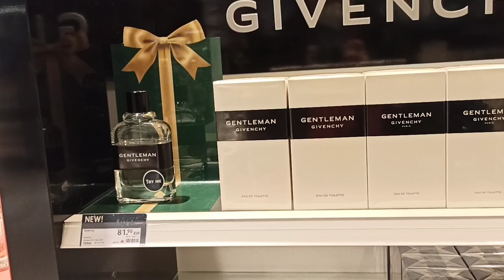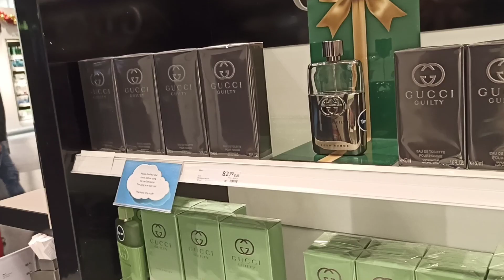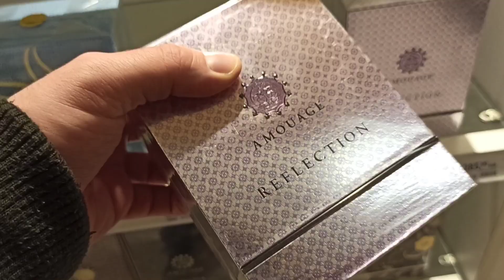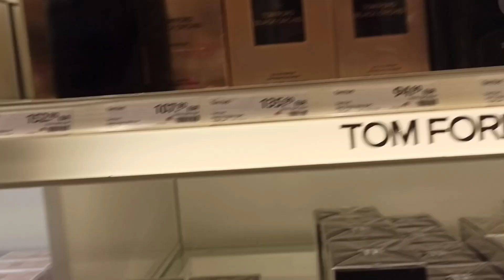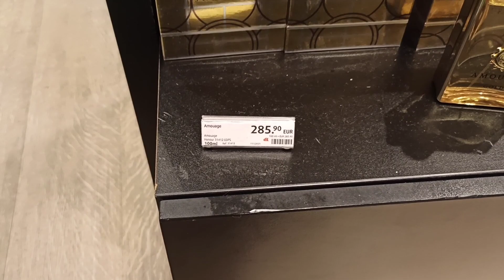Парфюмерия в Duty Free. Цены. Обзор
Привет всем! Давно меня не было...
Сегодня обзор на парфюмерию в Duty Free (аэропорт Вена)
Это обзор на цены да и вообще посмотреть что есть)